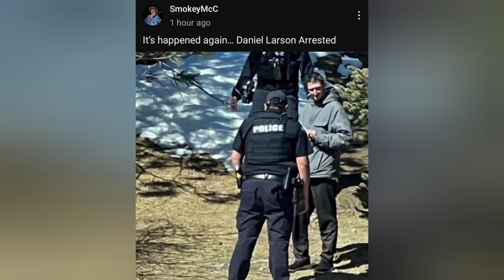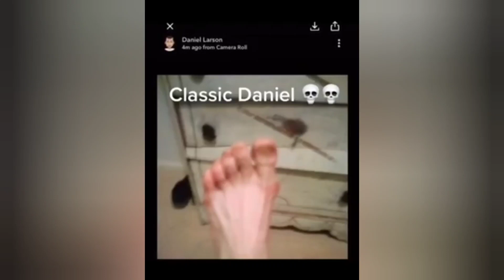daniel larson music video #2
lmv lolcow music video dancevideo amv daniellarson lolcows .